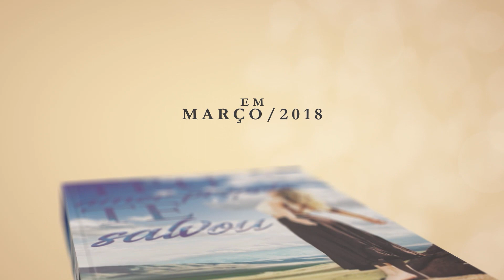Por que tanta imaturidade?